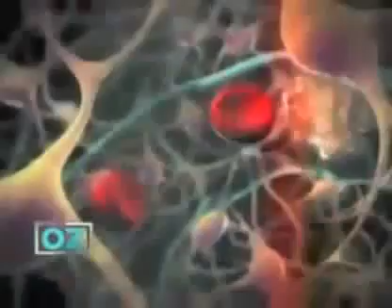Dr. Oz Pain Relief/Pulsed Electro-Magnetic Therapy. Optimize Stem Cell Growth!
This new approach to pain management uses gentle pulsating magnetic fields to bathe cells in pure, raw energy.  These pulses safely pass through cell membranes and instantly affect the cell's inner structures - restoring damaged cells, pumping out toxins, and optimizing cell performance without generating heat, ionizing radiation, or damaging tissue.

Harold Saxton Burr, PHD, Professor of Anatomy at Yale University School of Medicine (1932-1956) researched the electrical fields of organisms and published 93 papers on biological electricity.  Burr discovered that measurable imbalances in the electrical field of an organ precede the onset of pathology.

"If the electrical imbalance is corrected, the disease does not manifest."

 -Harold Saxton Burr, PHD